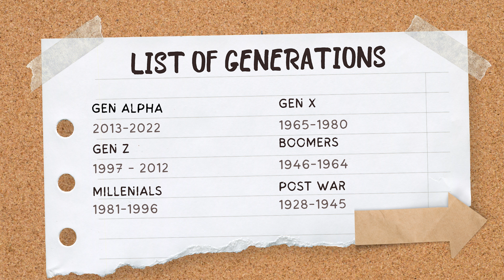RelationShift | Week - 3 | The Next Generation